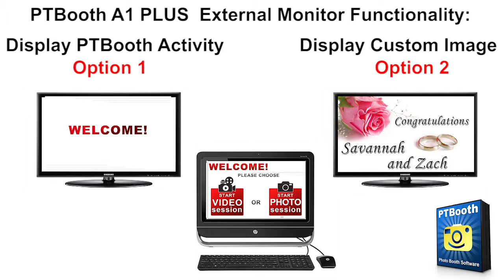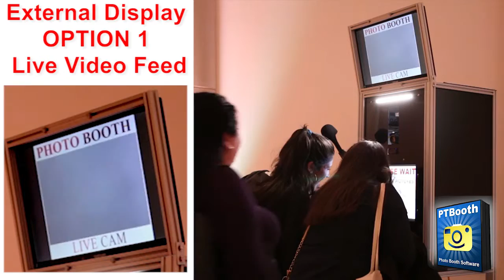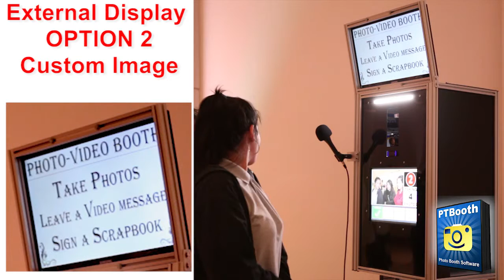PTBooth A1 PLUS External Monitor Display Options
The purpose of the External Monitor Display functionality is to showcase an additional content during PTBooth activity
There are 2 Options of the External Monitor Display available:

Option #1: Live Video Feed (Camera viewfinder, what camera sees)

Option #2: Image of your choice

NOTE: This functionality is only possible if you have an external monitor connected to your computer.
for more information about PTBooth A1 PLUS External Monitor Display Options